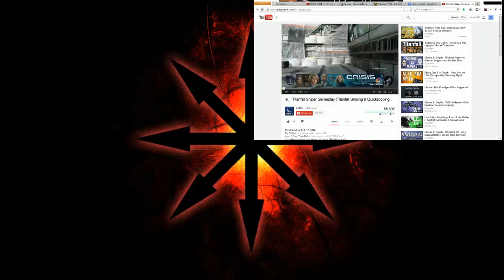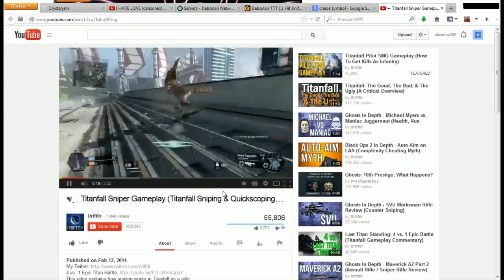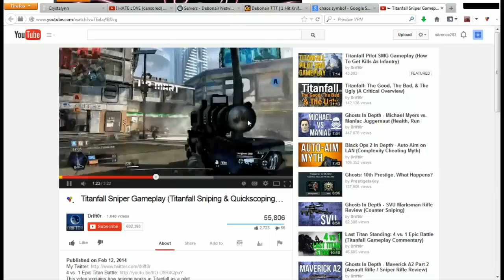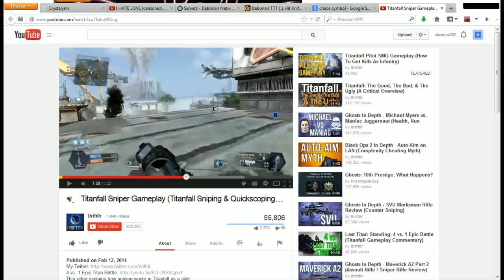The Silvercast (episode 1, 3_15_2014)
In our first recording, we touch on our absence. Along with a couple of random game reviews and things of the sort.